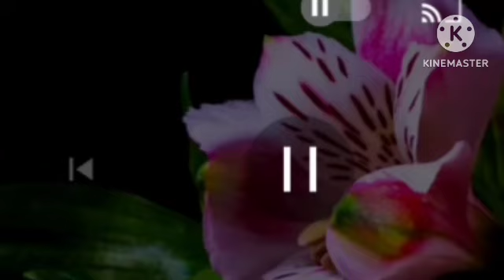Mur sestat Apunar hohari